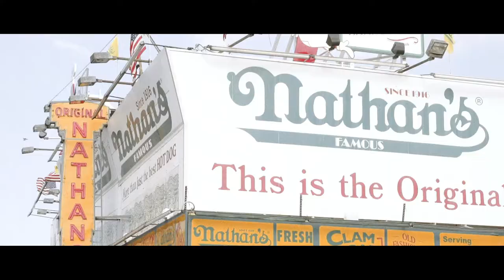THE BEST HOT DOG IN THE WORLD - A Film By Luke Carquillat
A quick trip to get the best hot dog IN THE WORLD!!!

Film by Luke Carquillat
Grade in Premiere Pro with Filmconvert